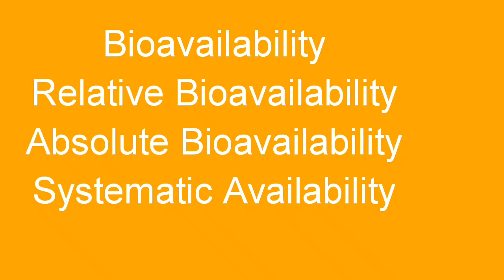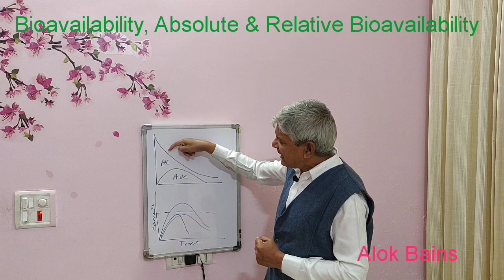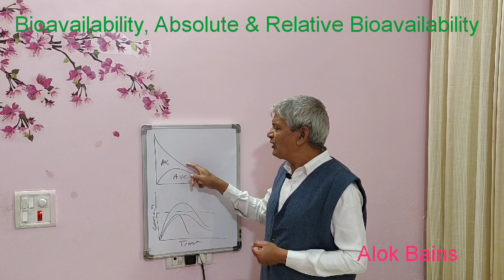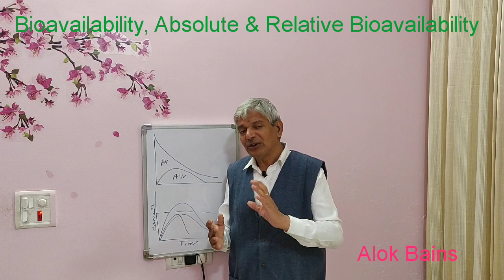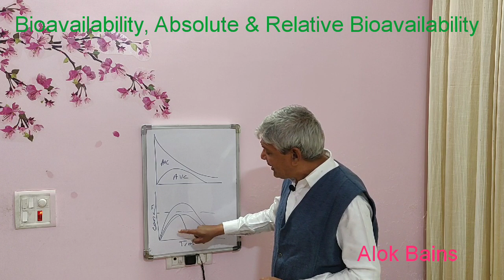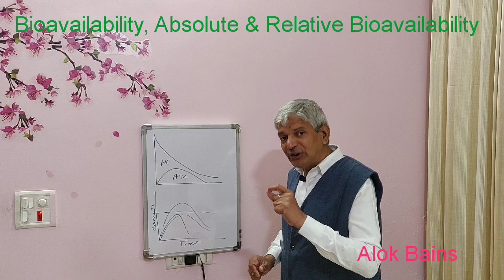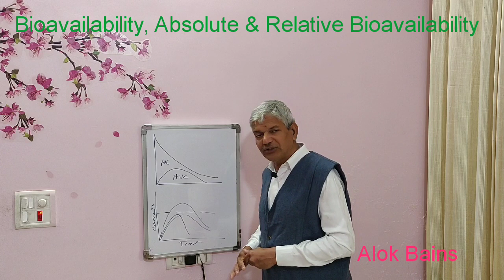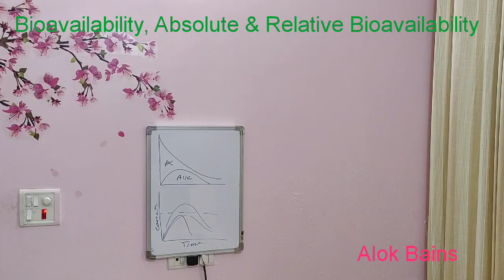Bioavailability, Absolute & Relative Bioavailability. Systemic Availability of drug, Pharmacology.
bioavailability pharmacology
drug absorption pharmacology
bioaccumulation
pharmacokinetics
mechanism of drug absorption pharmacokinetics

GPAT NIPER NEET bioavailability, bioavailability of drug, bioavailability pharmacology, Pharmacology for nursing, pharmacy MBBS, BDS Students.
Bioavailability means availability of drug in systemic circulation after administration of drug.